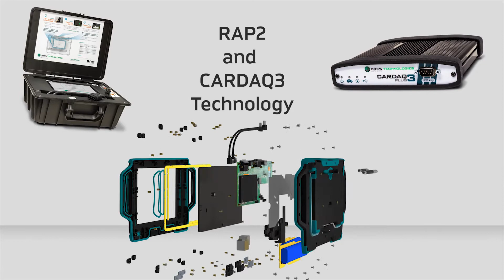DrivePro ES Complete Diagnostic Support Platform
DrivePro™ ES gives automotive repair facilities on-demand access to OE diagnostic software, built-in remote assisted programming, and ADAS calibration—all connected to live repair guidance from IVS 360™.  IVS 360 provides unlimited technical support from OE-trained Master Technicians equipped with brand-specific repair knowledge, learned only from years of hands-on dealer experience, to help you complete complex repairs with results guaranteed!